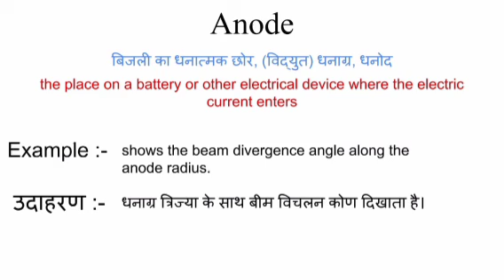Anode meaning in hindi || anode ka matlab kya hota hai || word meaning english to hindi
anode meaning in hindi
anode ka matlab kya hota hai
english to hindi
word meaning
what is anode
anode का हिंदी अर्थ